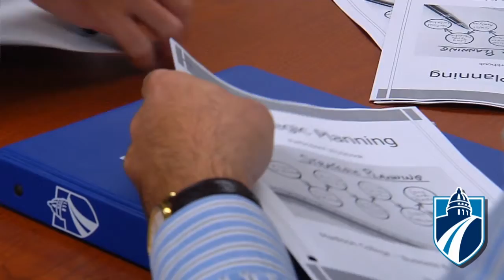Columbia Cty Gov partners with Madison College